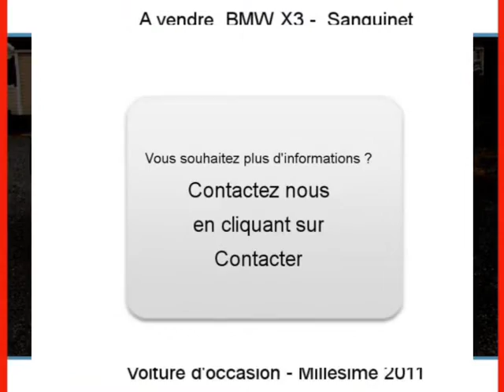Achat Vente une BMW X3 Sanguinet Landes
A vendre à  Sanguinet  Occasion automobile BMW X3 de 16000 Km.
automobile occasion Autoenvideo : Achat Vente une BMW X3  Sanguinet  Landes